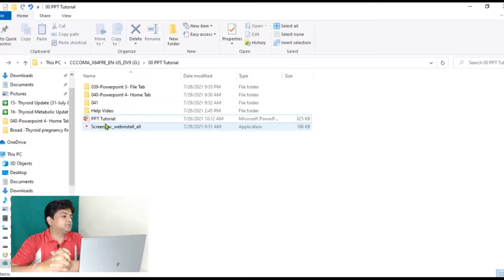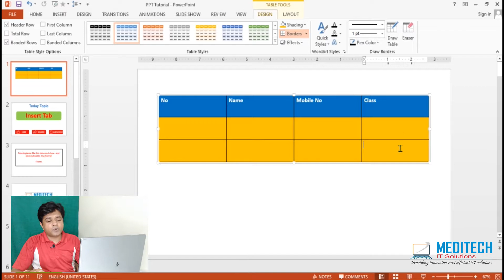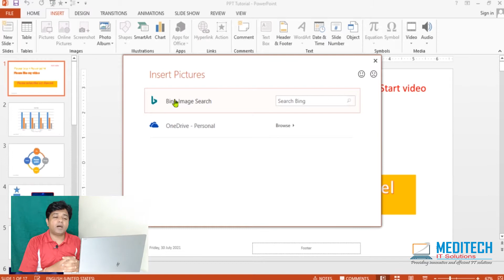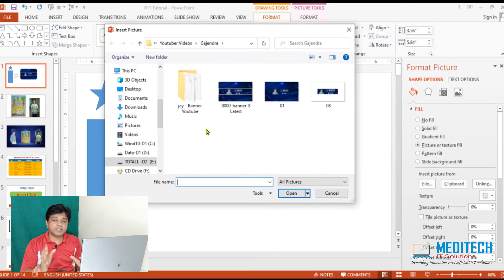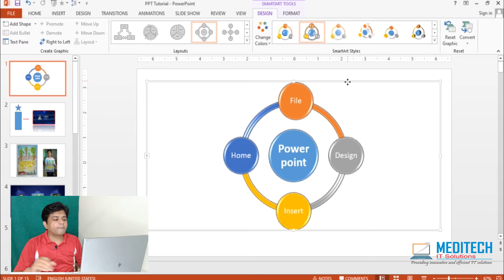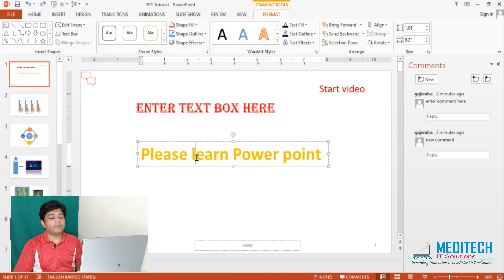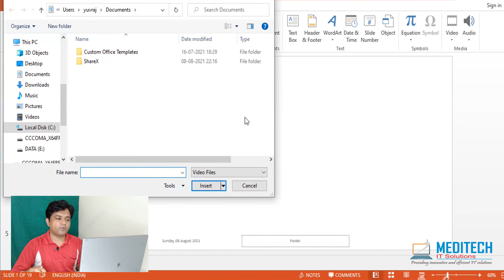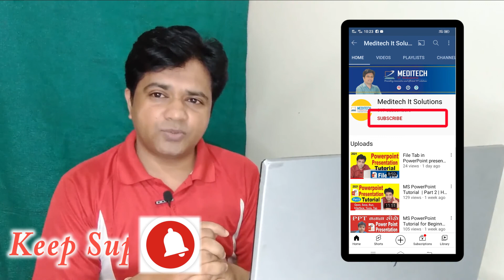How to use Insert Tab in MS Powerpoint in hindi | Insert Tab सीखे हिंदी में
How to use Insert Tab in MS Powerpoint in hindi | Insert Tab सीखे हिंदी में | Table बनाना सीखे हिंदी में | वीडियो चलाये PPT फाइल पर | MS PowerPoint Tutorial

🙏Namaskar Dosto 🙏
Aaj ke video me aap Insert Tab,
* Table Insert करना
* Shape Insert करना
* Picture or photo Insert करना
* Smart Art
* Chart and Graph Insert करना
* Hyper link  बनाना
* Header Footer
* Smart Art
* Symbol Insert करना
* Video and Audio File ko PPT slide par चलाना

नमस्कार दोस्तों ,
हमारे चैनल में आपको कंप्यूटर और IT टेक्नोलॉजी से सम्बंधित नये-नये विडियो हिंदी में देखने को मिलेंगे, दोस्तों अगर आपका कंप्यूटर और IT टेक्नोलॉजी  से सम्बंधित कोई भी सवाल हो या कोई सुझाब हो तो कृपिया हमें कमेन्ट करके पूछ सकते है।
इस वीडियो को लाईक, और अपने दोस्तों में शेयर भी करे , वीडियो को पूरा देखने के लिए आप का बहुत बहुत ,धन्यवाद
MEDITECH IT Solutions, Indore
Thank you so much
Related link
MS Powerpoint Presentation Tutorial
Home Tab in Powerpoint in hindi | Home tab sikhe | Font style | paragraph setting and alignment | MS PowerPoint Tutorial

🙏Namaskar Dosto 🙏
Aaj ke video me aap sikhenge Home Tab, power point presentation HOME TAB ke dwara hum font ki style, color , size ki seeting kar sakte hai and page ke allighment ko bhi set karate hai.
* Layout design
* Font's color, size and style change karna
* Change case of Font's
* Bullets marking
* Alignment paragraph
* Line spacing
* Smart art
* Add Shapes
* Fill Color andoutling color
* Find and replace